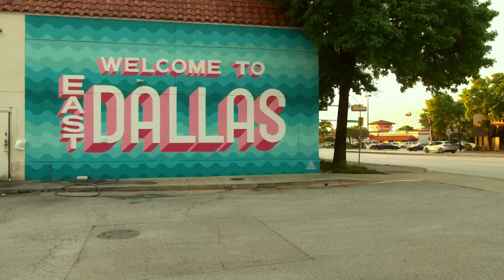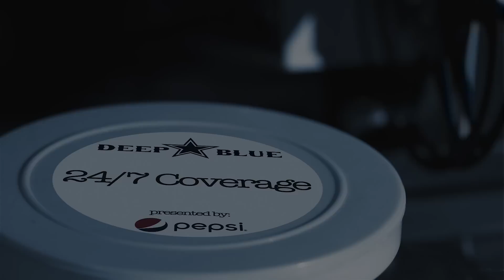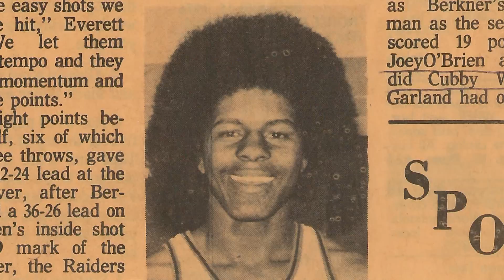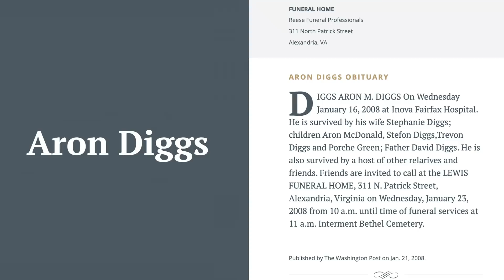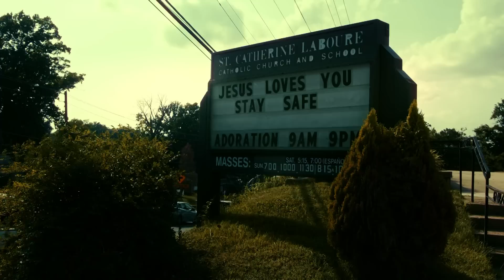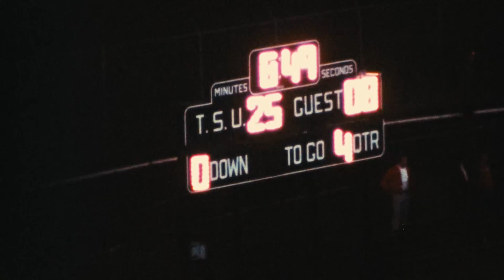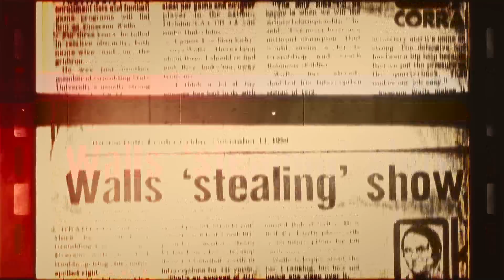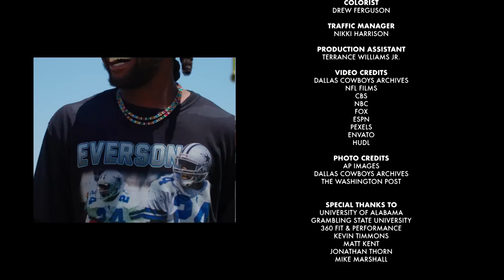Deep Blue: 24/7 Coverage | Dallas Cowboys 2022